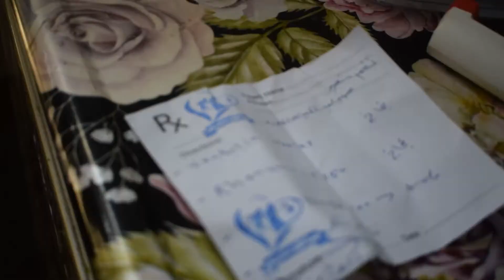السيده / نغم ترعى ايتامها الصغار تناشد اهل الرحمه مد يد العون لها